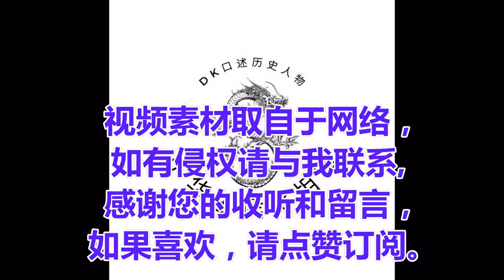进献离间计，使吐蕃发生内乱，北却突厥、西走吐蕃，拓境一千五百里的代国公 - 郭元振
郭元振（656年~713年），本名郭震，字元振，以字行于世间，并州阳曲（今山西阳曲）人，生于魏州贵乡（今河北大名）。唐朝时期宰相兼名将。

郭元振出身太原郭氏，唐高宗咸亨四年（673年），年仅十八岁的郭元振考中进士，被任命为通泉县尉。因写作《宝剑篇》而得到武则天的赏识，授右武卫铠曹参军、奉宸监丞。

万岁通天元年（696年），吐蕃请和，武则天命郭元振出使吐蕃。吐蕃大将论钦陵要求武周撤去安西四镇的守军，并求取十姓突厥之地。郭元振道：“安西四镇、十姓突厥与吐蕃是不同民族，请撤朝廷守军，难道不是有兼并的打算吗？”论钦陵道：“吐蕃如果贪求土地，想成为中原的边祸，则会东侵甘州（今甘肃张掖）、凉州（今甘肃武威），怎会谋利于万里之外呢！”于是，论钦陵派遣使者随郭元振入朝提出上述请求。

当时，朝廷对此犹豫不决。郭元振上奏道：“论钦陵要求罢兵割地，这是利害的关键，确实不应轻易作出决定。如果直接拒绝他，肯定会招致很深的边患。四镇的利益距离我们很远，但是甘州、凉州的受害离我们很近，不可不慎重考虑。应当用计策拖延时间，使他和好的希望未断绝就好了。那四镇、十姓，吐蕃是很想得到的，而青海、吐谷浑也是国家的要地。我们不如答复：‘四镇、十姓之地，本来对中原没有什么用处，之所以派兵戍守，是想安定抚慰西域，分散吐蕃的军力，使吐蕃不能全力东侵。如果吐蕃无东侵的打算，就应当归还我吐谷浑各部及青海故地，而西突厥五俟斤部也应当归还吐蕃’。这样便足以堵住论钦陵的嘴，而且也未与他断绝关系。如果论钦陵稍有违背，则是他无理在先。而且四镇、十姓诚恳归附已久，如果不考察他们的向背、事情的利害，就远远地抛弃他们，恐怕要使各国伤心，不是控制四夷的良策。”武则天听后，同意了他的建议。
郭元振又道：“吐蕃百姓为徭役和兵役所苦，早就愿意与我们和好；只有论钦陵图统兵专制的私利，不想归附。如果我们每年都派去表示和好的使者，而论钦陵常不从命，则吐蕃百姓对论钦陵的怨恨就会日益加深，盼望得到国家的恩惠就会日甚一日，他要想大规模动员他的百姓，肯定就困难了。这也是逐渐离间的办法，可以使他们上下猜疑，祸乱从内部产生。”武则天深表赞同。
后来，吐蕃君臣果然相互猜忌。圣历二年（699年），吐蕃内乱，论钦陵被诛杀，其弟赞婆率部降周。武则天闻讯后，命郭元振与河源军大使夫蒙令卿率骑兵前往迎接。
久视元年（700年），吐蕃大将麹莽布支入寇凉州，被凉州都督唐休璟击退。郭元振也因参与军机，被封为主客郎中。

大足元年（701年），吐蕃与后突厥联合进犯凉州，正在洛城门举办宴会的武则天听闻此事后立即罢乐，任命郭元振为凉州都督、陇右诸军州大使  ，调集秦中大将五万人，号称二十万，奔赴河西。郭元振到凉州后，吐蕃向来听说他的威名，表示：“我们吐蕃赞普都怕他，我们有怎么能打过他呢？”于是相继撤兵离去。郭元振因为凉州西抵吐蕃，北有后突厥，久示其弱，未扬天威，于是征调陇右兵马一百二十万，号称二百万，集于湟州，分十道齐进，过青海，几乎抵达吐蕃赞普牙帐（逻些）。吐蕃赞普屈膝请和，献马三千匹，黄金三万斤，牛羊不可胜数。郭元振大张军威，受其蕃礼而班师回朝。降伏西戎后，威望震慑北狄。后突厥便献马二千匹，并将俘获的凉州人士都放回边塞。从此藩镇肃清，蕃国敬畏仰慕，令行禁止，道不拾遗，凡是这里的典范，都被后世效法。河西陇右十多个地方为他建立祠堂，立碑颂德，阎立均等人为其撰文。
当初，凉州南北不过四百多里，突厥、吐蕃常来侵扰，凉州军民深以为苦。郭元振到任后，在南部边境的硖口修筑和戎城（今甘肃古浪），在北部边境的沙漠中设置白亭军（今甘肃民勤东北），控制了凉州的交通要道，将凉州边境拓展了一千五百里。从此，突厥、吐蕃的兵马再也无法到州城侵扰。

郭元振又让甘州刺史李汉通实行屯田政策，充分利用当地的河流土地从事农业生产。此前，凉州地区的谷子每斛高达数千钱，而屯田后，一匹细绢就可以换到数十斛粮，积存的军粮可供数十年之用。郭元振擅长安抚、统治百姓，在凉州任职的五年中，深受当地各族百姓敬仰，并且法令严正，军纪严明，使得治下牛羊遍野，路不拾遗。

神龙二年（706年），郭元振改任左骁卫将军、检校安西都护。
后来，突骑施首领乌质勒部落强盛，表示愿意与唐朝通和，郭元振便到突骑施牙帐商议军事事宜。当时，天降大雪，郭元振立于帐外，与乌质勒会谈。大雪愈积愈厚，郭元振足不移地，而乌质勒因年老体弱，不耐严寒，会谈结束后竟被冻死。乌质勒的儿子娑葛认为是郭元振设计害死父亲，打算率兵袭击唐军。副使御史中丞解琬闻讯，劝郭元振连夜逃走。郭元振道：“我以诚心对待他们，又有什么可以怀疑和害怕的呢！再说我们都在他们的势力范围之内，就算是想逃走，又能逃到哪里去呢？”
次日，郭元振身穿素服前往吊唁，半路上遇到娑葛的士兵。敌军没料到郭元振会来，也不敢轻举妄动，忙说是来迎接他的。郭元振走进帐中，吊唁赠礼，哭得非常悲伤，并留下帮助料理丧事。娑葛被郭元振的诚意打动，向唐朝派去使者，进献良马五千、骆驼二百、牛羊十余万。
不久，朝廷任命郭元振为金山道行军大总管。
景龙二年（708年），娑葛与阿史那阙啜忠节不和，多次发生冲突。阙啜忠节由于兵少将微，逐渐不敌。郭元振遂奏请将阙啜忠节召入京师宿卫，将其部落迁徙到瓜州（今甘肃安西东南锁阳城）、沙州（今甘肃敦煌西）一带。阙啜忠节率部东撤，在播仙城（今新疆且末西南）与唐朝西域经略使、右威卫将军周以悌相遇。周以悌劝他不要入朝，贿赂宰相宗楚客、纪处讷，联合安西军与吐蕃军共击娑葛，并求册阿史那献为可汗，以招抚突厥十姓人马，这样既能报娑葛相欺之仇，又可以保住对部落的控制，胜于入朝受制于人。阙啜忠节深以为然，便率军攻陷于阗坎城，并遣使厚贿宗楚客、纪处讷。
郭元振听到这个消息后，当即上疏，极力劝阻，并认真分析了当前的形势，指出如果将吐蕃引入西域，会引发安西四镇的危机，同时认为阙啜忠节所求立的阿史那献同阿史那元庆、阿史那斛瑟罗一样，都无过人之才。但是，朝廷没有接受他的建议。
不久，朝廷派御史中丞冯嘉宾持节安抚阙啜忠节，侍御史吕守素处理四镇事务，任命牛师奖为安西副都护，统领甘州、凉州兵马，联合吐蕃一起进击娑葛。
娑葛的使者娑腊此时正在长安，闻讯后立即赶回，通报娑葛。娑葛大怒，发动四路兵马，分别攻打安西、拨换（今新疆阿克苏）、焉耆、疏勒。
由于娑葛兵势甚盛，郭元振屯兵疏勒，设栅于疏勒赤河（今克孜勒河）河口，不敢出击。娑葛趁阙啜忠节迎接冯嘉宾时，派兵偷袭，生擒阙啜忠节，杀死冯嘉宾。

不久，吕守素、牛师奖先后遇害。娑葛乘胜攻陷安西，断绝四镇之路。
宗楚客又奏请以周以悌为安西大都护，征召郭元振入朝，并册封阿史那献为西突厥十姓可汗，派军进驻焉耆，讨伐娑葛。娑葛写信给郭元振道：“我与汉人本来没有矛盾，只是与阙啜忠节有仇。但是宗尚书接受阙啜忠节的贿赂，毫无道理地想发兵攻破我的部落，并且冯中丞和牛都护相继率军而来，我又岂能坐以待毙！我听说阿史那献也将来到此地，他的到来只会使安西四镇冲突增多，恐怕今后难以有安宁的日子好过。请您看着怎么解决吧。”
郭元振便将娑葛的信呈给唐中宗。宗楚客大怒，奏称郭元振有不臣之心，征他入朝，准备治罪。郭元振派儿子郭鸿走小路将实际情况向唐中宗一一奏明，请求留在西域稳定局势，不敢返回朝中。
不久，周以悌被流放白州（今广西博白），唐中宗再次任命郭元振为安西大都护，下诏赦免娑葛的罪行，并册立为十四姓可汗。
景云元年（710年），宗楚客等人在政变中被杀，唐睿宗继位，郭元振被征拜为太仆卿，加银青光禄大夫。

郭元振离任时，安西各部落的酋长有的甚至划破脸面、痛哭相送。刚刚行到玉门关，离凉州还有八百里时，凉州百姓就已经准备好壶浆欢迎。
景云二年（711年），郭元振被任命为同中书门下三品，接替宋璟出任吏部尚书。不久，郭元振又改任兵部尚书，封馆陶县男。同年冬，郭元振与韦安石、张说被罢去相位。
先天元年（712年），唐睿宗退位，唐玄宗继位，郭元振出任朔方军大总管，修筑丰安（今宁夏中卫西）、定远城（今宁夏平罗南），使戍守军队得以有屯驻之所。
先天二年（713年），郭元振以兵部尚书之职再次担任同中书门下三品。
同年七月，唐玄宗诛杀太平公主，郭元振亲自率兵“保护”太上皇唐睿宗，在中书省宿卫十四夜，因功进封代国公，不久加官御史大夫、天下行军大元帅。

后来，郭元振出朝任职朔方军大总管，防备突厥。
先天二年（713年）十月，唐玄宗在骊山举行军演，并亲自擂鼓。郭元振突然出班奏事，打乱了军演。唐玄宗见军容不整，非常生气，命人将郭元振立即斩首。刘幽求、张说劝谏道：“郭元振立过大功，即便犯了重罪，也应当予以宽恕。”唐玄宗便赦免了郭元振的死罪，将他流放到新州（今广东新兴）。
不久后，唐玄宗念及郭元振昔日功劳，在同年十一月二十八日受尊号时专门特赦郭元振，起复他为饶州（今江西鄱阳）司马。郭元振遭此挫折，心情抑郁，在赴任途中病逝，终年五十八岁。
开元十年（722年），朝廷追赠郭元振为太子少保。

唐大历十四年（779年），唐代宗评定前代功臣，郭元振与李孝恭、尉迟敬德等十四位凌烟阁功臣同列第二等二十四人之内。
唐建中元年（780年），郭元振与裴寂、刘文静等三十四人被定为功臣上等。
唐建中三年（782年），唐德宗追封古代名将六十四人，并为他们设庙享奠，其中就包括“兵部尚书同中书门下三品代国公郭元振”。
唐大中二年（848年），唐宣宗择取功臣三十七人，将他们的画像挂在凌烟阁，郭元振名列其中。
北宋宣和五年（1123年），宋室依照唐代惯例，为古代名将设庙，七十二位名将中亦包括郭元振。
北宋年间成书的《十七史百将传》中，郭元振亦位列其中。